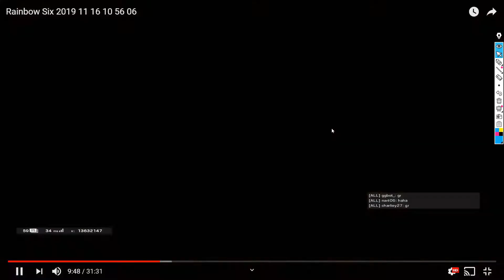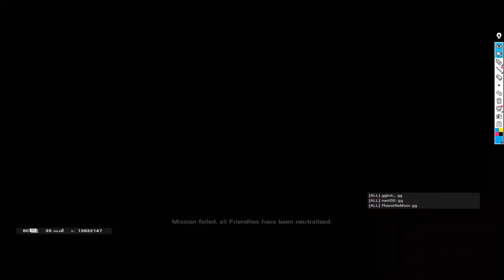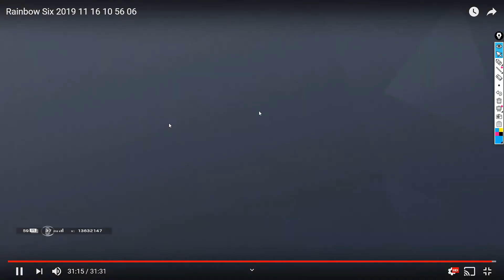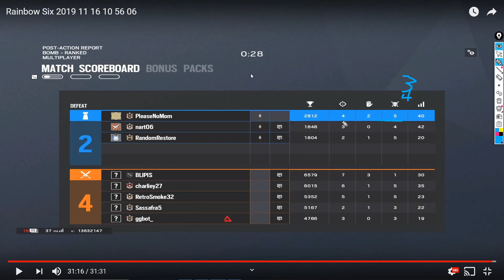VOD Review - Bronze 2 - Kanal